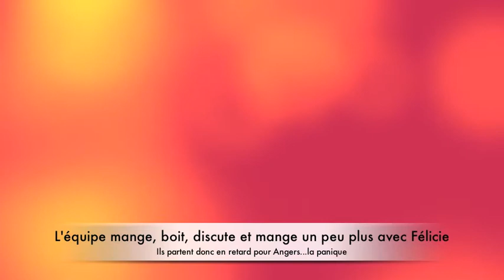Jaccede part à la rencontre de bénévoles Jaccede très investis